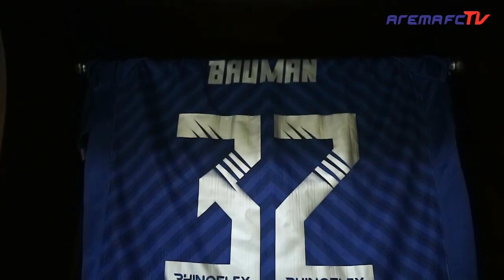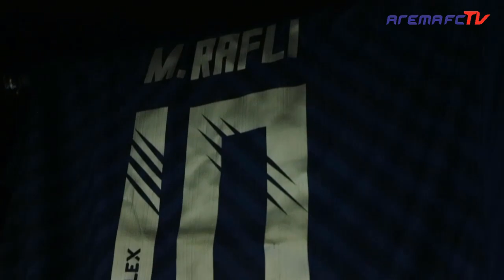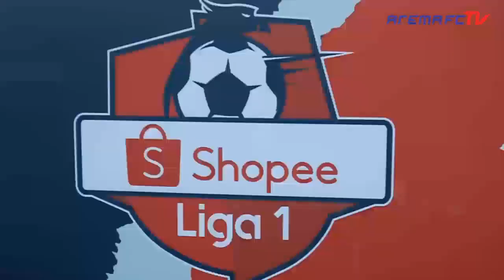Di Balik Arena: Arema FC vs Persib Bandung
Melihat perjuangan pasukan Arema FC, dalam laga perdana mereka di Stadion Kanjuruhan menghadapi Persib Bandung dalam  lanjutan kompetisi Liga 1 2020.

Channel ini dikelola atas hasil kerjasama Media Officer Arema FC, dengan:
Kontenporer Studio